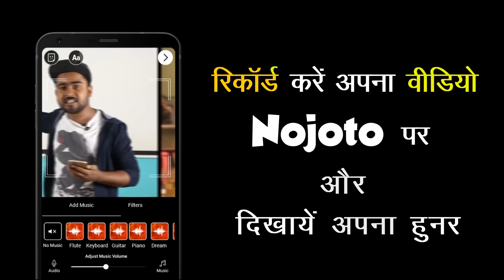Hindi Poetry by Deepak at Nojoto Open Mic PIMG Gwalior | Hindi Love Poetry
Hindi Poetry by Deepak in Nojoto Open Mic PIMG Gwalior | Hindi Love Poetry